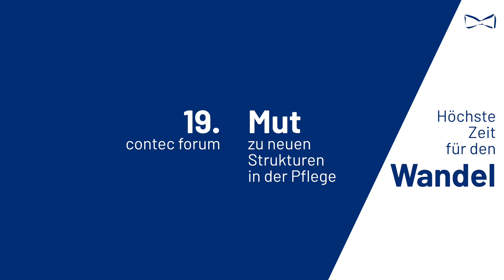Kurz gefragt | David-Ruben Thies | 19. contec forum – Wandel in der Pflege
David-Ruben Thies, Waldkliniken Eisenberg GmbH, beantwortet beim 19. contec forum am 18./19. Januar 2023 vor Ort in Berlin die Frage, was aus seiner Sicht in der Pflege dringend passieren muss und was er der Branche mitgeben möchte. Ein Mini-Impuls.

Mutige Denkansätze, vielversprechende Praxis-Innovationen und konkrete Handlungsaufforderungen erklangen beim 19. contec forum im Austausch zwischen Verantwortlichen der Pflegebranche, Leistungsträgern und Referent*innen aus Politik, Wissenschaft und Praxis. Unter dem Titel „Mut zu neuen Strukturen in der Pflege. Höchste Zeit für den Wandel!“ zeigte sich bei konstruktiven Diskussionen vor allem eines: Der gemeinsame Wille zur aktiven Gestaltung der Pflege von morgen – und die Überzeugung, dass es höchste Zeit für echten Wandel ist. Welche Schwerpunkte unsere Referent*innen dabei sehen, haben sie uns in kurzen Live-Statements vor Ort mitgegeben.